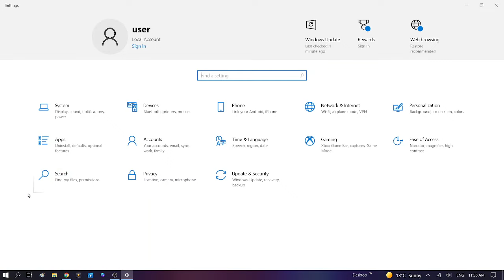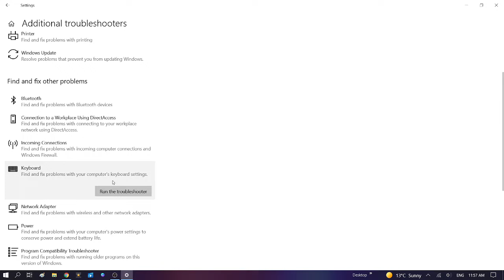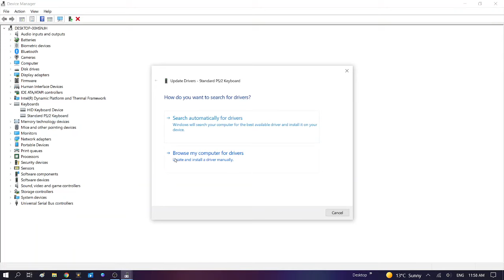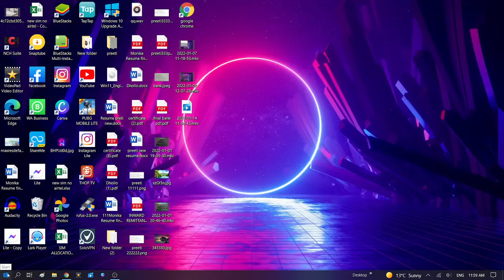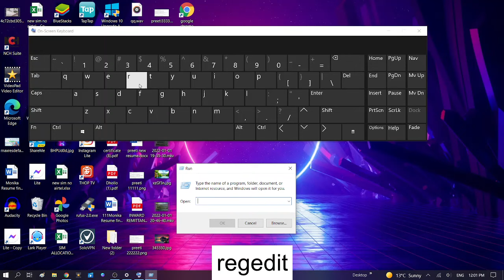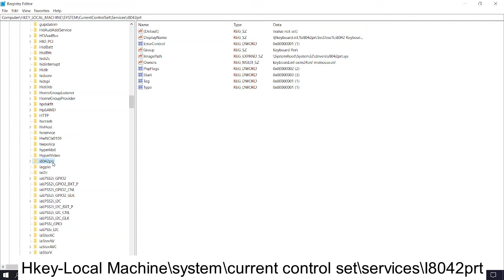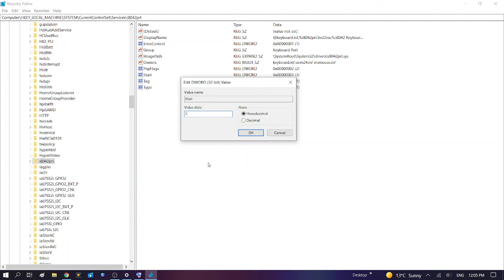✅100% Fixed - Keyboard Not Working in Windows 10 (3 New Methods - 2023)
✅ This video is for all laptop users and computer users, I am pretty sure if you follow these steps carefully your issue will be fixed
If you have any query just comment i will reply.
✅ This instructions in this video tutorial can be applied  for  laptops, desktops, computers, and tablets which run the Windows 10/11 systems. This tutorial will work on all hardware manufactures, like Dell, HP, Acer, Asus, Toshiba, Lenovo, and Samsung